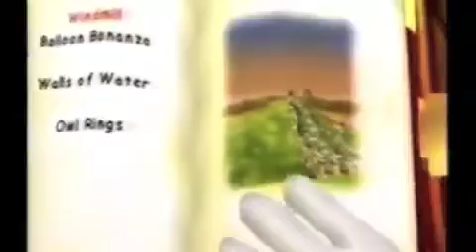Twelve Tales Conker 64/Conker's Bad Fur Day beta review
An unreleased game and a controversial game oh boy!